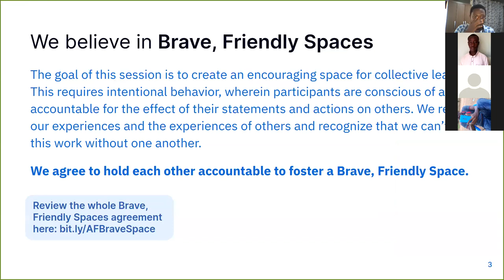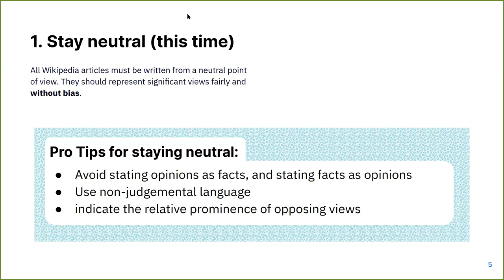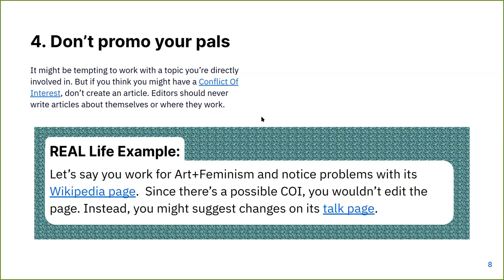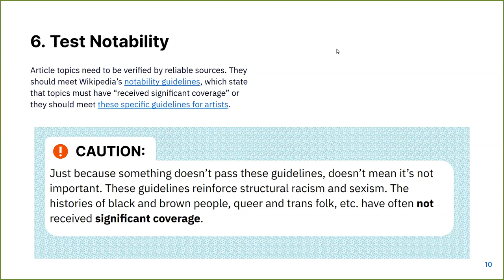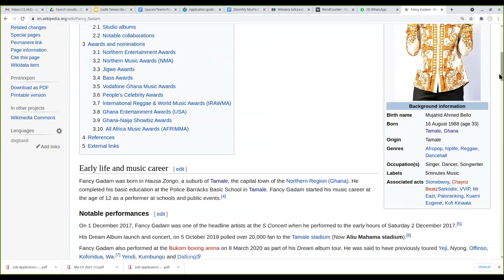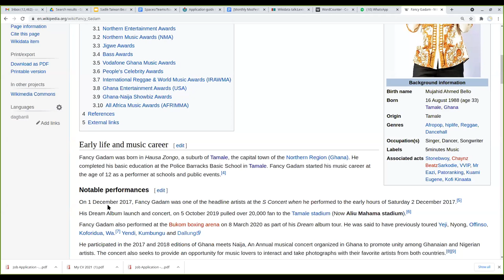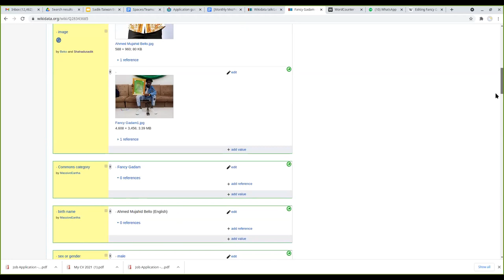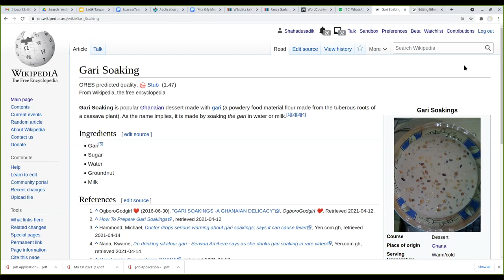Introduction to Wikipedia for beginners by Sadik Shahadu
This video will introduce you to the 5 pillars of Wikipedia and to get started.